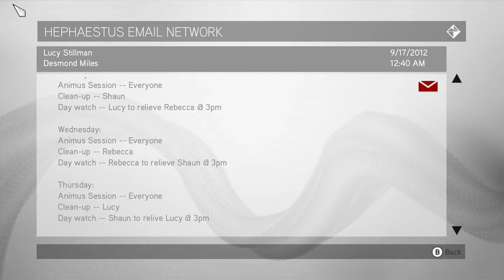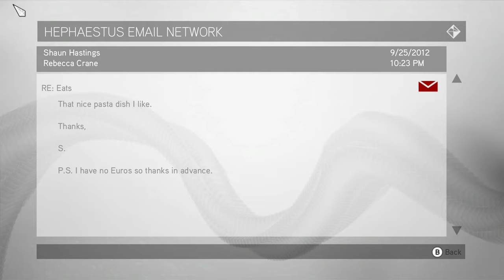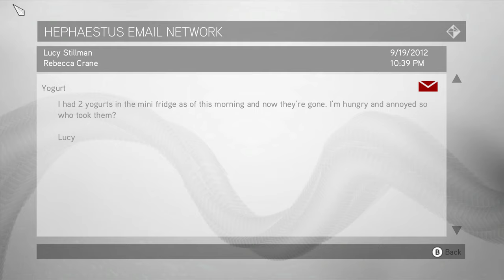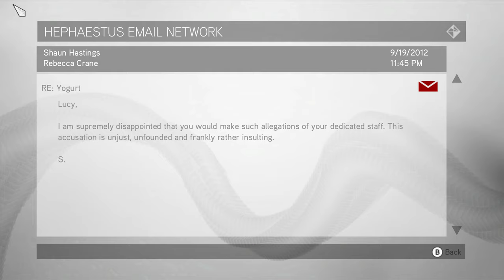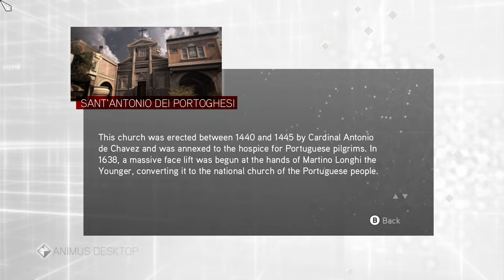[4K 60] Assassin's Creed: Brotherhood (100% Synchronization) Walkthrough pt 8 - Leonardo Da Vinci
This is Cinematic walkthrough of Assassin's Creed: Brotherhood. All gameplay recorded from PC at Max Settings in 4K 60 FPS.

Thanks!